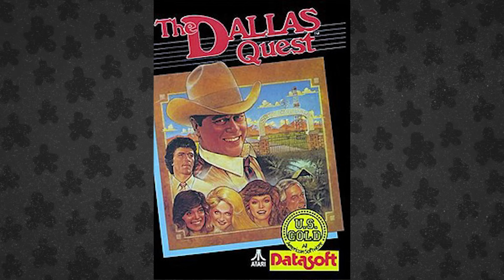Antagonistic Moods // Smut [178]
Geoff, Gavin, and Andrew talk about killing Andrew with a towel, mini helmets, the Key West hypotheticals, the Justice League, Geoff’s many podcasts, shooting references, morning pleasantries, the admirals club, boarding groups, contingency plans, Texas Chainsaw Massacre, the solar eclipse, clips girl dinner lunch, SnowRunner, Tax Day, First Light Books, Andrew’s broken chair, the scorpion chair, when Eric worked at Razer, phlegm, smiles, Geoff’s trip to the dentist, the Incredible Hulk, RoboCop, smut, the new kissabel apples, the Dallas Quest, and more.